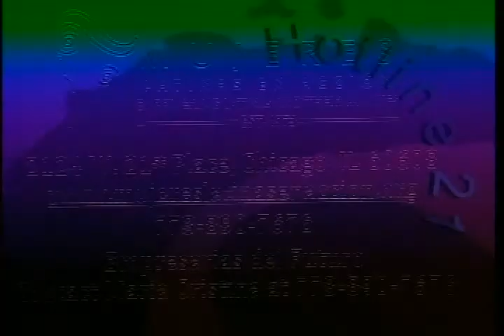Mujeres on CAN TV: Domestic Violence and Economic Empowerment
Stephanie and Maria Cristina speak on CAN TV's Domestic Violence segment about how economic factors prevent women from leaving abusive relationships. Empresarias del Futuro, a program offered through Mujeres, provides a path to financial independence through small business development.